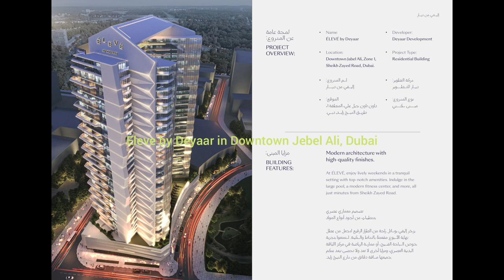Eleve by Deyaar in Downtown Jebel Ali,Dubai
ELEVE, a modern luxury beacon and all-inclusive enclave, soars above New Dubai. Meticulous design, curated podium amenities, and captivating port views grace its striking facade. Featuring studios and 1, 2, and 3-bedroom residences, ELEVE offers an unparalleled living experience with spectacular lifestyle inclusions. Here, effortless connections and the vibrant energy of the port seamlessly blend with the sophistication of elegant living.
About Deyaar Eleve
Jebel Ali, Dubai
Eleve by Deyaar in Downtown Jebel Ali, Dubai is a captivating residential benchmark with an elegant and sophisticated collection of homes. Treat yourself to an unbelievably upgraded lifestyle nestled in the hassle-free bustling community. This epitome is the prime definition of elegance that offers sustainable materials and captivating spaces. Find your iconic sanctuary where urban excellence meets the convenience features, exciting spaces with amenities and mesmerizing nature.

Key Highlights:
Exquisitely-planned with premium standards of residences
A rising tower with sophistication and creative infrastructure
World-class choices of leisure, well-being and convenient amenities
In the most exciting and thriving region of the Dubai